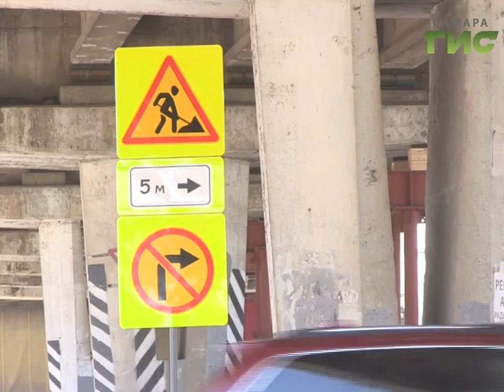В Самаре Южный мост закрыли на ремонт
Сегодня ночью начинается капитальный ремонт Южного моста. Водителям нужно быть готовыми к тому, что уже в среду утром работать будут только две полосы, по одной в каждую сторону. Меняется и движение общественного транспорта. Так, пассажирам придется проходить один участок моста в 750 метров на своих двоих.